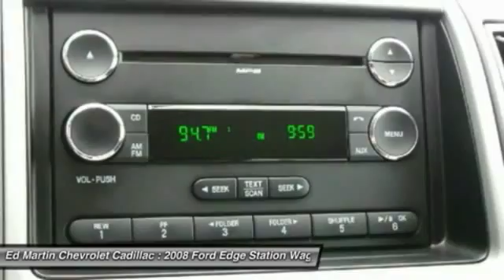2008 Ford Edge 461018A2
2008 FORD EDGE Anderson, IN
Stock# 461018A2

Edge SE, Duratec 3.5L V6, 6-Speed Automatic, FWD, and Blue. At Ed Martin Chevrolet Cadillac, YOU'RE #1! Why pay more for less?! Be the talk of the town when you roll down the street in this wonderful-looking 2008 Ford Edge. J.D. Power and Associates gave the 2008 Edge 4.5 out of 5 Power Circles for Overall Dependability. New Car Test Drive called it  ...a striking vehicle. Some might criticize it for not having three rows of seats but that fact makes for a much more practical and pleasant five-seater. The Edge is a far more efficient all-round vehicle than traditional SUVs...  When H2O starts showing up in the weather forecast, the FWD power delivery will help keep you in control of things.